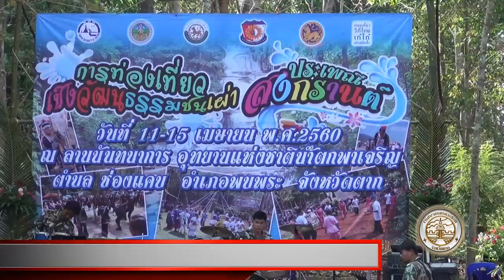140460 พบพระจัดงานสงกรานต์